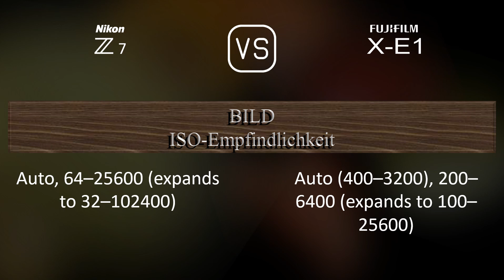Nikon Z7 vs. Fujifilm X-E1: Ein Vergleich der technischen Daten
Dieses Video gibt einen Überblick über die Nikon Z7 und die Fujifilm X-E1 in einem parallelen Technikdatenvergleich (comparison of specifications). Vielen Dank fürs Zuschauen.

00:25 EINFÜHRUNG
00:33 KAMERAGEHÄUSE
00:40 BILDSENSOR
01:01 BILD
01:16 OPTIK & FOKUS
01:41 BILDSCHIRM
01:58 SUCHER
02:13 FOTOGRAFISCHE FUNKTIONEN
03:06 VIDEOGRAFISCHE FUNKTIONEN
03:20 SPEICHERUNG
03:24 KONNEKTIVITÄT
03:49 ALLGEMEINE ANGABEN
04:07 SONSTIGE FUNKTIONEN